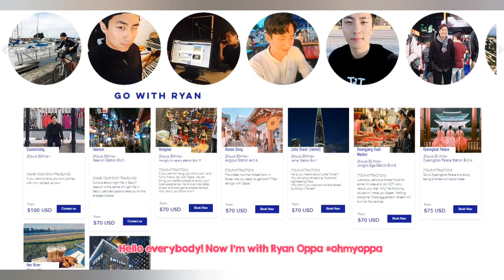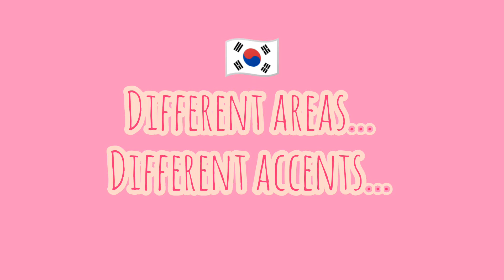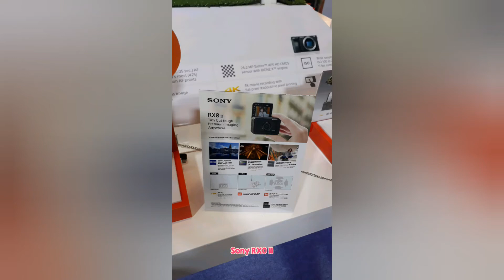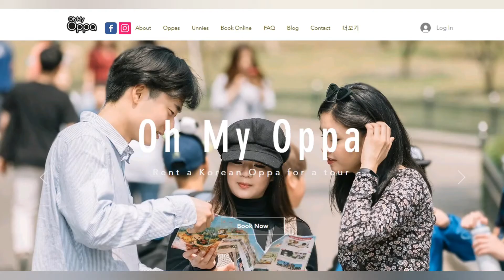โอปป้าน่ารัก จิบชายามบ่ายกับผู้ชายเกาหลี OPPA FOR RENT! OhMyOppa4 | ได้ใจเจ้ DaiJaiJae | VLOG 10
เกาหลีทริปตอนยอนไม่มีแพลนอะไรทั้งสิ้น เดินไปเรื่อยเหนื่อยก็พัก :D

เดินเหนื่อยกันแล้วอปป้าก็พามานั่งจิบชายามบ่ายค่ะ

ขอบอกว่าเขินมาก

จะเรียกว่าอะไรดีคะ???

ไปเกาหลีเที่ยวนี้มีโอกาสได้เช่าโอปป้าค่ะ เช่าผู้ชาย คลายเหงากันหน่อยเป็นไงคะ ไปชมกันเลยค่ะ

เคยได้ยินมาหลายทีละเรื่อง จ้างโอปป้าเที่ยว จ้างผู้ชายเกาหลีเที่ยว ได้ลองแล้วคร่าาา

จ้างโอปป้า Rent Korean OPPA ? เช่าผู้ชาย ? อาจจะฟังดูน่ากลัวนะคะ แต่จริงๆแล้วคือการใช้บริการไกด์นำเที่ยว "โอปป้า" พาทัวร์เกาหลีใต้

Special Guest:
Ryan Oppa / Oh My Oppa

(Adding significant original commentary or educational value.)

Locations:
Seoul Metro - 서울교통공사

Lotte Tower
300 Olympic-ro, Jamsil 6(yuk)-dong
Songpa-gu, Seoul
South Korea

Special Thanks:
BabyLashes by Hwahwa ChinaDolls

Oh My Oppa

Rent a Korean for a tour. Local friend and a culture tutor. Book Oppa today! Find out how Koreans are having date, where do they go for ...

(Please note that I got permission to use screenshots, photos, and videos from the ower)

หากมีคำถามสามารถคอมเมนต์หรือส่งข้อความเข้ามาได้เลยนะคะ